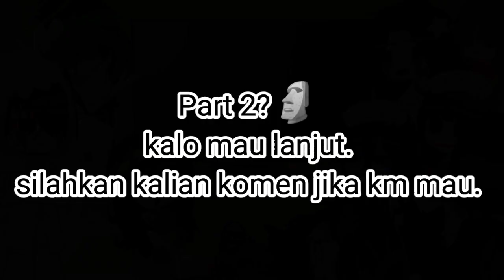🌟 Indonesian Ghost React To Nusantara Family & Countryhumans Meme💐 [Special 500 Subs💘] Part: 1/4 GC💌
Collab With: @Oynv

Sabar.
ini lagi loading..

ft in my videos.
- Kuntilanak
- Poci (pocong)
- sundel bolong
- tuyul
- kuyang
- Genderuwo
- Suster gepeng
- suster ngesot
- Hantu jeruk peruk
- Wewe gombel (Ghost AU?)

• Hellow Ini Link Untuk Part yg lainnyaa, jgn lupa d Tonton. Ty dh baca :) •

- Credits -

- Nusantara Family -

- Countryhumans -

💘Have A Nice day All💘 !🗿✌🏻